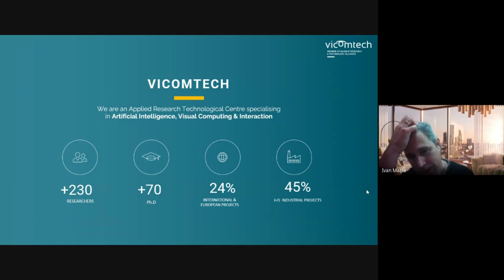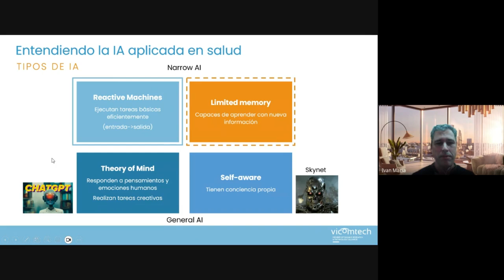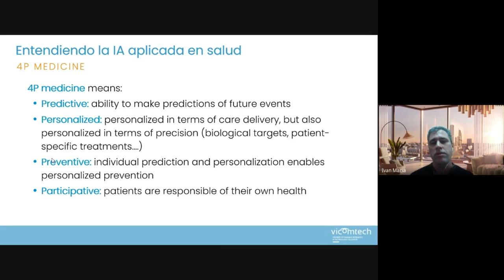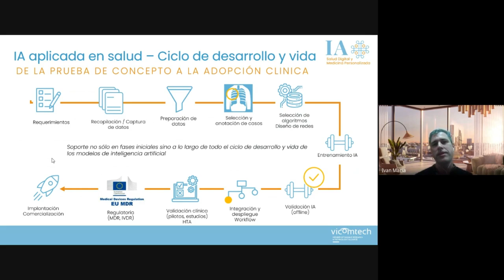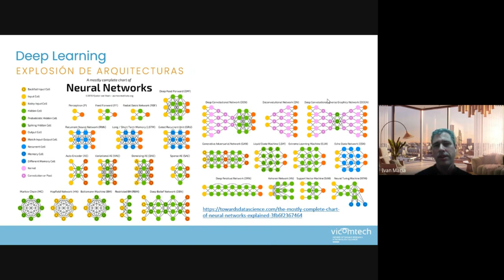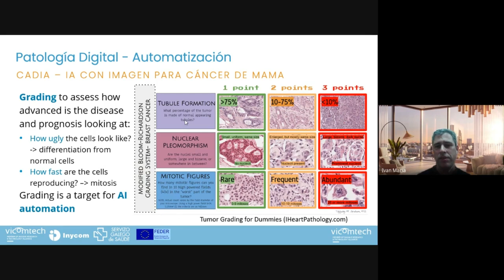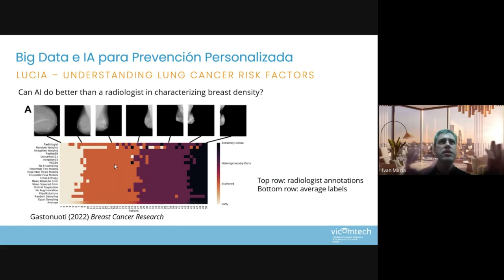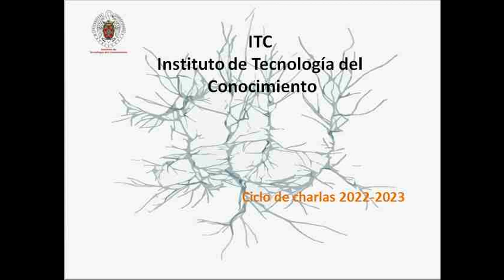I.A. Aplicada en Salud:Hacia una Medicina Personalizada, Preventiva, Predictiva y Participativa (4P)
El sector Salud ha vivido una digitalización lenta y progresiva del sector salud y una mayor disponibilidad de datos diagnósticos de alta calidad y profundidad (genómica, imágenes médicas, etc.). En un contexto de presión asistencial, envejecimiento de la población y carencias reveladas tras la pandemia, la inteligencia artificial (IA) puede ayudar a evolucionar hacia una medicina más personalizada, preventiva y predictiva, que pueda ayudar a la sostenibilidad del sistema y la mejora de la calidad de vida de los ciudadanos, cada vez más partícipes de su propia salud. Para ello se enfrenta a algunos retos y barreras más allá de los tecnológicos y es necesario que genere la confianza necesaria. Para poder ver su potencial y posibles aplicaciones, en esta charla, veremos algunos ejemplos de proyectos reales que presentan soluciones basadas en inteligencia artificial en estos ámbitos.
El centro tecnológico Vicontech es Líder del Grupo de eSalud del Instituto de Investigación Sanitaria Biodonostia.